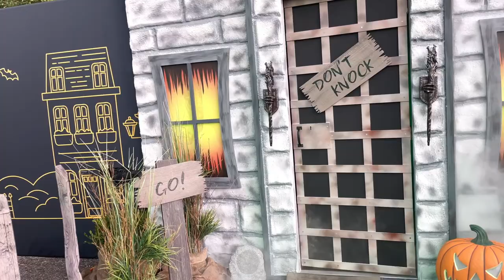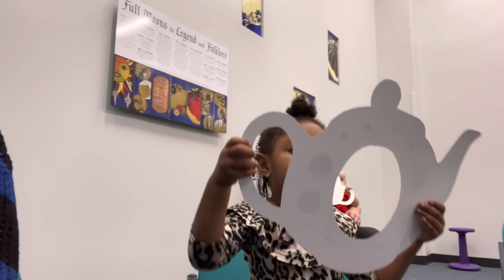Royaltys first Halloween Event of the Season 👻 She was Scared 😱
Hey y’all welcome back to the vlog 💕 Today I we give a glimpse of Royalty at her ballet class. She’s been taking classes since September and she’s preparing for her first recital in December for Christmas.We also tried Chipotles new brisket and I was able to give a glimpse of our life and routine during the week. Hope you enjoy.